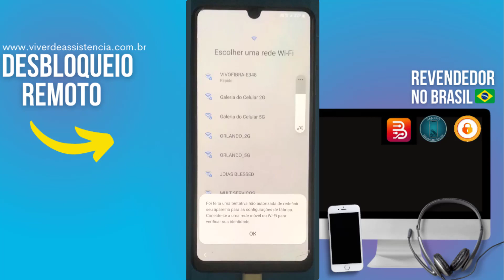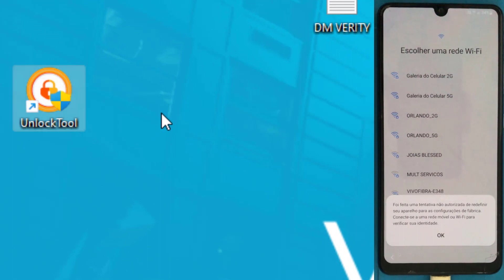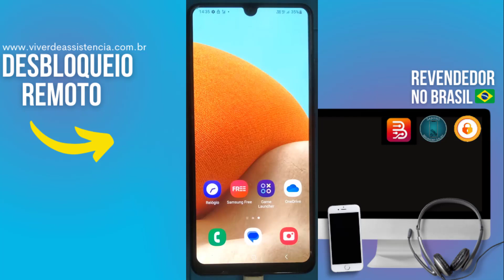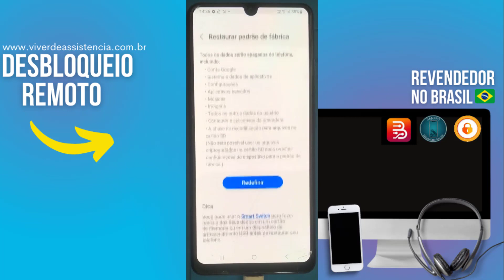Como Remover Conta Google A32 Android 13 Binario 5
Tire a conta google do A32 no Android 13 e Binario 5

⚠️ ISENÇÃO DE RESPONSABILIDADE:
📞 Fale Comigo e Tire Suas Dúvidas:‍